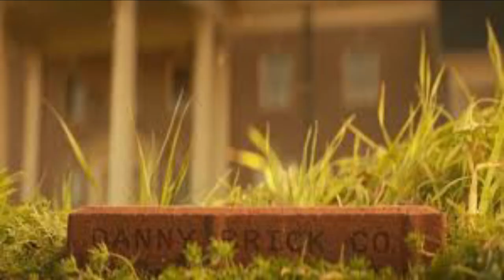Doom Patrol Season 2 Episode 3 Review Spoilers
my and Sully review of Doom Patrol Season 2 Episode 3
Doom Patrol